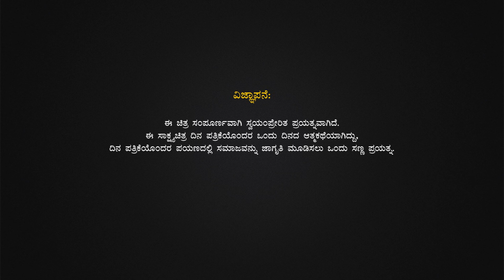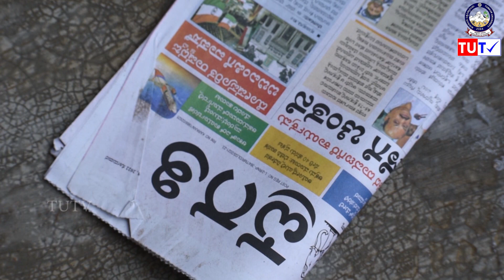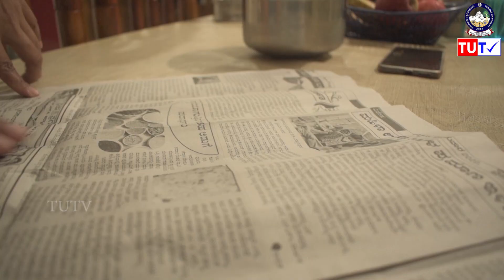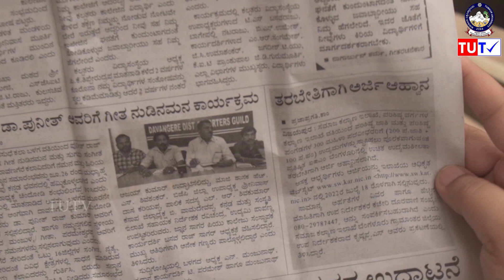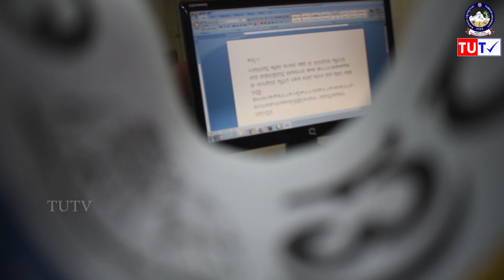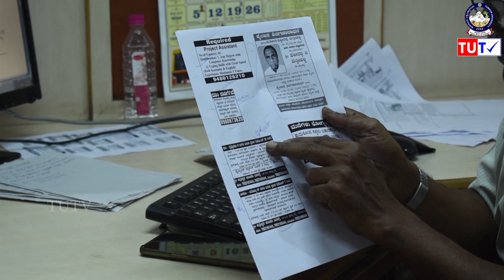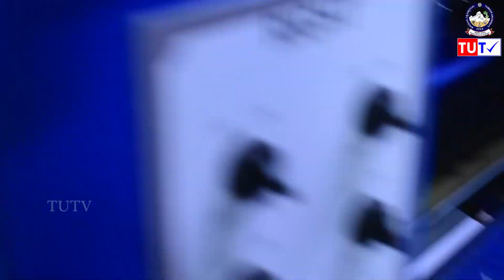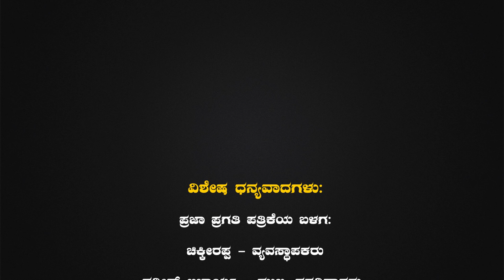ಸಾಕ್ಷ್ಯಚಿತ್ರ | ನನ್ನ ಪಯಣ: ದಿನಪತ್ರಿಕೆಯೊಂದರ ಆತ್ಮಕಥೆ | MY JOURNEY: AUTOBIOGRAPHY OF A DAILY NEWSPAPER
ಪತ್ರಿಕೆಯ ಇತಿಹಾಸ ವರ್ಷಗಳ ಪುಟಗಳನ್ನು ತೆರೆದಿಟ್ಟರೆ, ಪತ್ರಿಕೆಯ ಸ್ವರೂಪ, ಒಂದು ಸುದ್ದಿ ಪತ್ರಿಕೆ ತಯಾರಾಗುವ ಹಿಂದಿನ ಶ್ರಮ, ಕರ್ತೃ, ಕರ್ಮ, ಪತ್ರಿಕೆಯ ಸುದೀರ್ಘ ಪಯಣ, ದಿನದ 24 ಗಂಟೆಯೂ ತನ್ನ ಅಸ್ತಿತ್ವನ್ನು ಉಳಿಸಿಕೊಂಡು, ತನ್ನ ಇರುವಿಕೆಯನ್ನು ಪ್ರತಿ ದಿನವೂ ಸಂಪಾದಿಸಿಕೊಂಡು, ಉತ್ತರ ದಕ್ಷಿಣ ಪೂರ್ವ ಪಶ್ಚಿಮ – ಈ ನಾಲ್ಕೂ ದಿಕ್ಕುಗಳಲ್ಲೂ ಸಾವಿರಾರು ಸುದ್ದಿಗಳನ್ನು ಮನೆಮನೆಗೆ, ಓದುಗರ ಕೈಗೆ, ಬಗೆಬಗೆಯಾಗಿ ತಲುಪುವ ಪರಿಯನ್ನು, ಪತ್ರಿಕೆ ತನ್ನ ಸೃಷ್ಟಿಯ ಸ್ವರೂಪದ ಹಂತಗಳನ್ನು ತಾನೇ ವಿವರಿಸುವ ಬಗೆಯೇ ಈ ಸಾಕ್ಷ್ಯಚಿತ್ರ.

The newspaper history widens the pages of struggles in the backdrop! the nature of the newspaper, the hard work before preparing a newspaper, the publisher, work, long journey of the newspaper, maintaining its existence alive for a day, earning its presence every day, the news obtained from all the four directions - North South East West – are delivered to the doors of readers vividly. This documentary puts light on by explaining its life journey and introspects the stages of its creation.

ಪರಿಕಲ್ಪನೆ ಮತ್ತು ನಿರ್ಮಾಣ : ಅಭಿಷೇಕ್ ಎಂ. ವಿ., ದ್ವಿತೀಯ ಎಂ.ಎ. (ಎಂ.ಸಿ.ಜೆ), ಸ್ನಾತಕೋತ್ತರ ಸಮೂಹ ಸಂವಹನ ಮತ್ತು ಪತ್ರಿಕೋದ್ಯಮ ವಿಭಾಗ, ತುಮಕೂರು ವಿಶ್ವವಿದ್ಯಾನಿಲಯ.

Concept & Production : Abhishek M. V., II M.A. MCJ, Department of Mass Communication and Journalism, Tumkur University.

Guidance: Dr. PruthviRaja T.
Special Thanks To: Dr. Sibanthi Padmanabha K. V., Ms. Ananya M., Shri Vinay Kumar S. S.